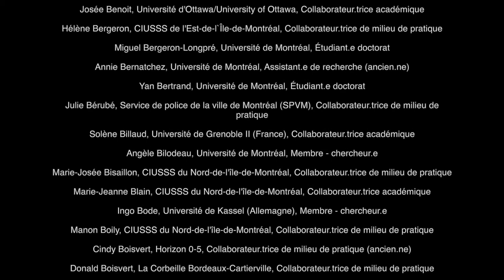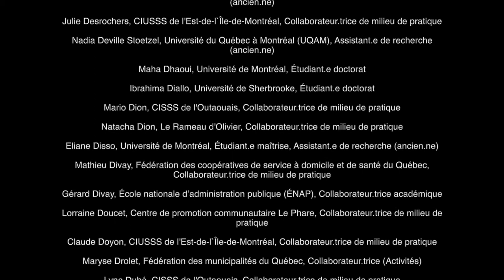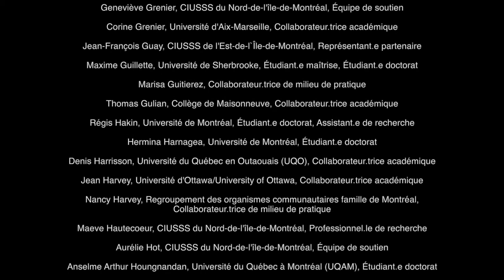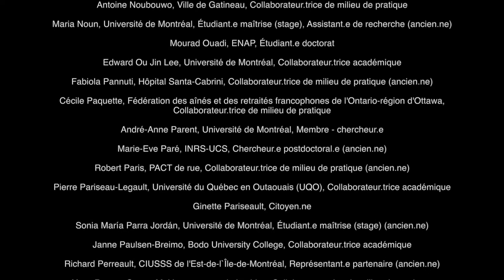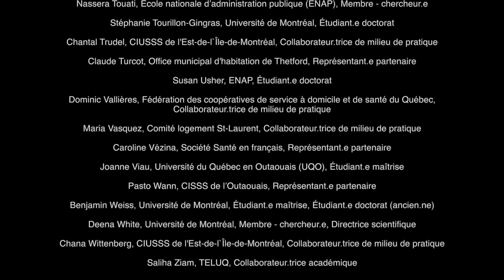Remerciements aux membres Arima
Merci à tous et toutes qui ont fait de cette aventure une réussite!